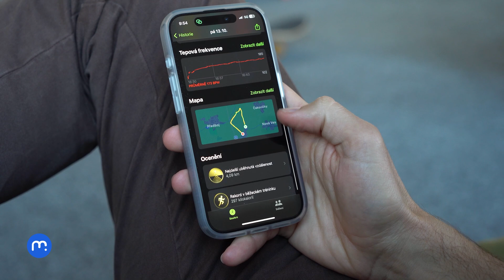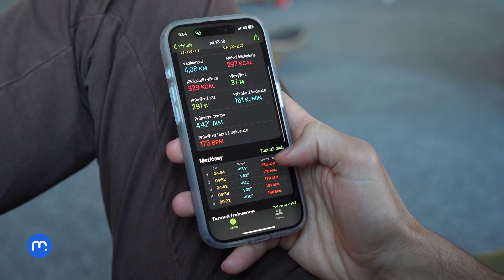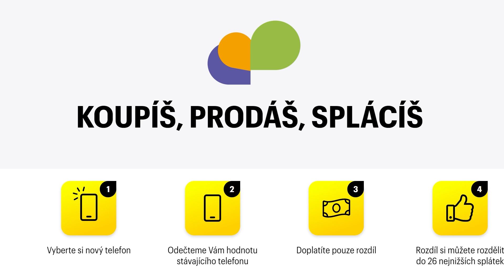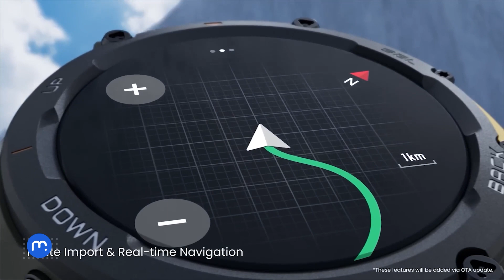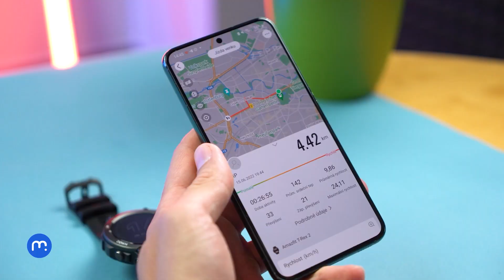Vybíráme nejlepší sportovní chytré hodinky s GPS!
Partnerem videa je Mobil Pohotovost se svojí speciální službou "Koupíš, Prodáš, Splácíš", v rámci které pořídíte nový smartphone už za 95 Kč měsíčně. Více se dozvíte na

Do výběru se dostali zástupci značek Apple, Amazfit, Suunto a Samsung
Hodinky se chlubí přesným záznamem trasy i dalšími zajímavými funkcemi